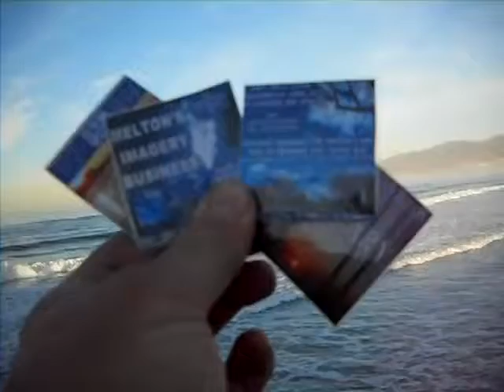93CH12 2010F6A9D12 9 10DOCUMENTYOURIMPEDEDATTEMPTSTOVOTEINAMERICA72MB zps76727875